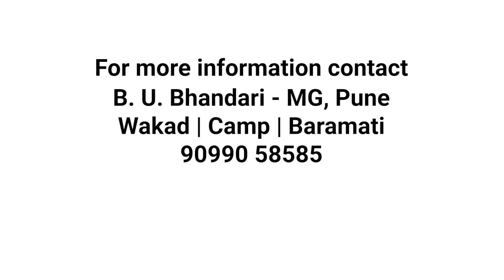Pushkar Shrotri switches to the EV Experience | ZS EV 2022 | Drive It To Believe It | B. U. Bhandari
The MG ZS EV has been one of the favorite EVs for early adopters. It's proposition is convincing enough that now even celebrities are confident of it's abilities. We talked to Actor & Director Pushkar Shrotri on his decision to switch to EV power with the 2022 MG ZS EV.

We thank B. U. Bhandari - Pune, to allow us to be a part of this delivery and talk to Pushkar Ji on his views about the MG ZS EV 2022 along with the current eco-system for EVs.

If you want to get in touch with B. U. Bhandari - MG, for your test drive or queries, call or visit their showrooms at Wakad, Camp or Baramati.